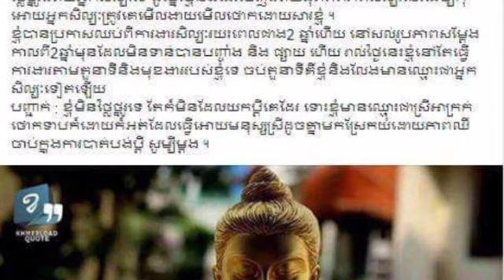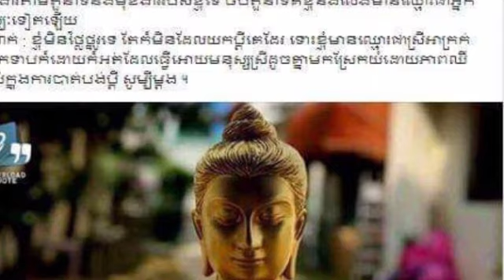អុញនុះ! អ្នកនាង​ ចន​ ច័ន្ទលក្ខិណា​ ប្រកាសលាឈប់ពីសិល្បៈ​ ដើម្បីកុំឱ្យអ្នកសិល្បៈត្រូវគេមើលងាយមើលថោកដោយ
អុញនុះ! អ្នកនាង​ ចន​ ច័ន្ទលក្ខិណា​ ប្រកាសលាឈប់ពីសិល្បៈ​ ដើម្បីកុំឱ្យអ្នកសិល្បៈត្រូវគេមើលងាយមើលថោកដោយសារខ្លួន Bounce!  John Channa Leakina Announces Her Resignation to Make Artists Not Emotional.